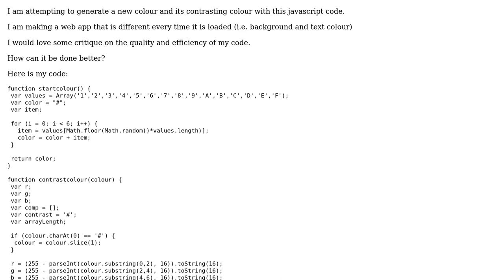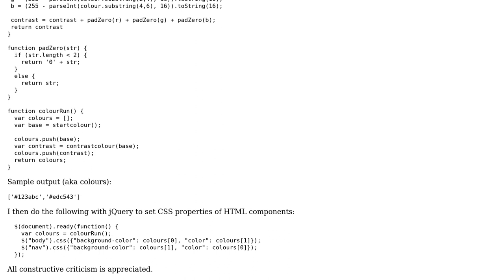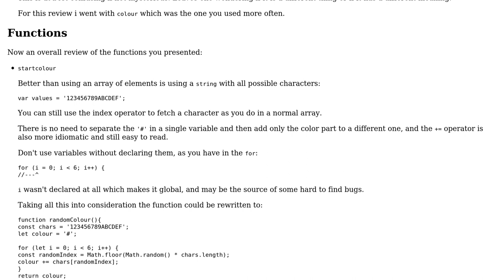Code Review: Randomly generate a Hex Colour code and its contrasting colour using JavaScript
With thanks & praise to God, and with thanks to the many people who have made this project possible! You are responsible for your own actions.